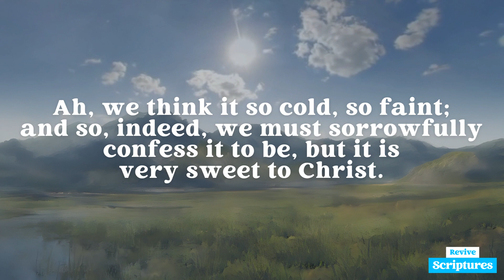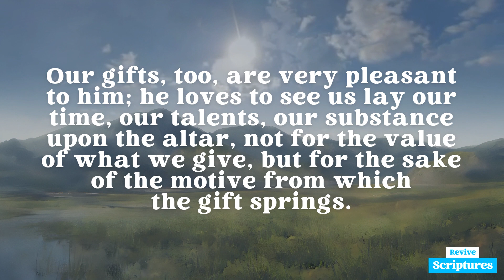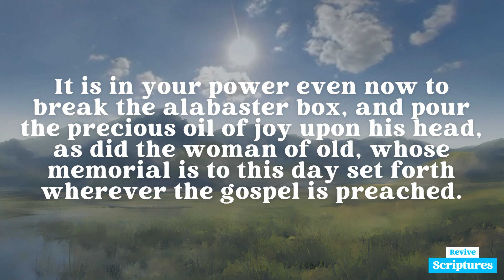February 15 Evening Devotional | They Have Made You Glad | Morning and Evening by Charles Spurgeon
Evening, February 15 | “they have made you glad.” —Psalm 45:8

This Evening's Scripture Reading: Psalm 45:6-8

“Thy throne, O God, is for ever and ever:
The sceptre of thy kingdom is a right sceptre.
Thou lovest righteousness, and hatest wickedness:
Therefore God, thy God, hath anointed thee with the oil of gladness above thy fellows.
All thy garments smell of myrrh, and aloes, and cassia,
Out of the ivory palaces, whereby they have made thee glad.”

Devotional Video Transcript:

And who are thus privileged to make the Savior glad? His church — his people. But is it possible? He makes us glad, but how can we make him glad? By our love. Ah, we think it so cold, so faint; and so, indeed, we must sorrowfully confess it to be, but it is very sweet to Christ. Hear his own eulogy of that love in the golden Canticle: “How fair is thy love, my sister, my spouse! how much better is thy love than wine!” See, loving heart, how he delights in you. When you lean your head on his bosom, you not only receive, but you give him joy; when you gaze with love upon his all-glorious face, you not only obtain comfort, but impart delight.

Our praise, too, gives him joy — not the song of the lips alone, but the melody of the heart’s deep gratitude. Our gifts, too, are very pleasant to him; he loves to see us lay our time, our talents, our substance upon the altar, not for the value of what we give, but for the sake of the motive from which the gift springs. To him the lowly offerings of his saints are more acceptable than the thousands of gold and silver.

Holiness is like frankincense and myrrh to him. Forgive your enemy, and you make Christ glad.
Distribute of your substance to the poor, and he rejoices. Be the means of saving souls, and you give him to see of the travail of his soul. Proclaim his gospel, and you are a sweet savor unto him. Go among the ignorant and lift up the cross, and you have given him honor.

It is in your power even now to break the alabaster box, and pour the precious oil of joy upon his head, as did the woman of old, whose memorial is to this day set forth wherever the gospel is preached. Will you be backward then? Will you not perfume your beloved Lord with the myrrh and aloes, and cassia, of your heart’s praise? Yes, you ivory palaces, you shall hear the songs of the saints!